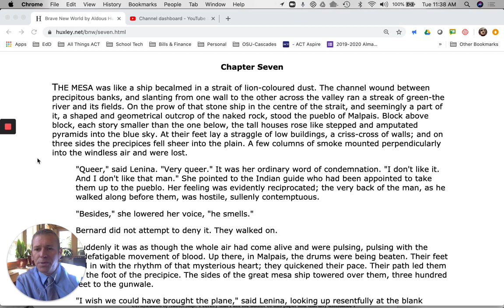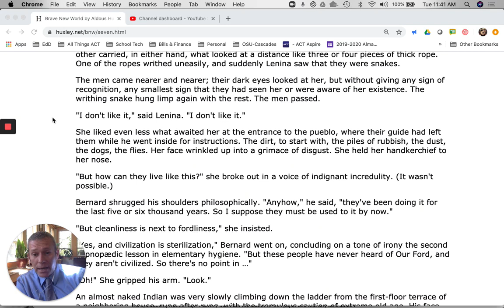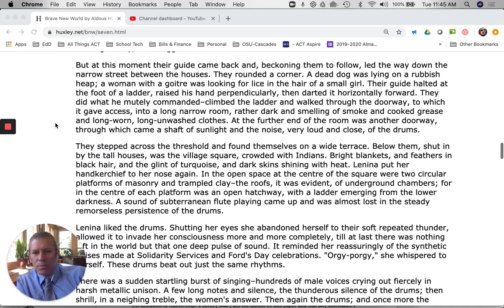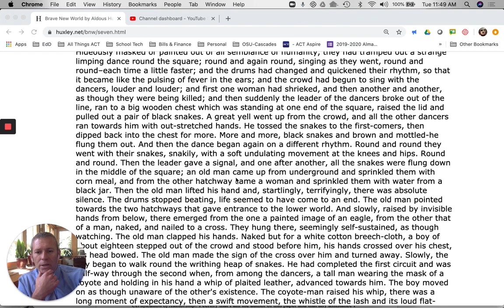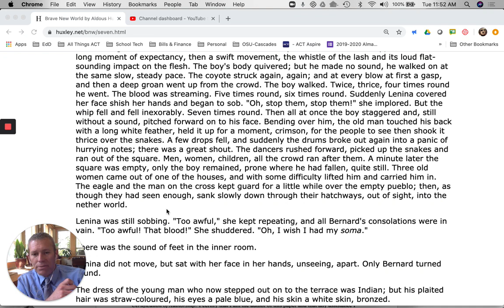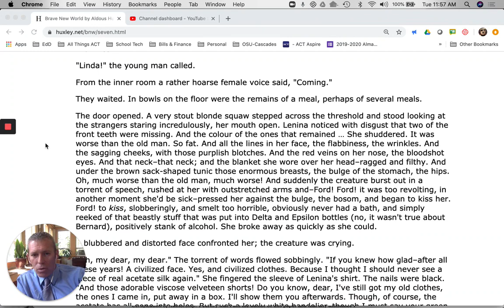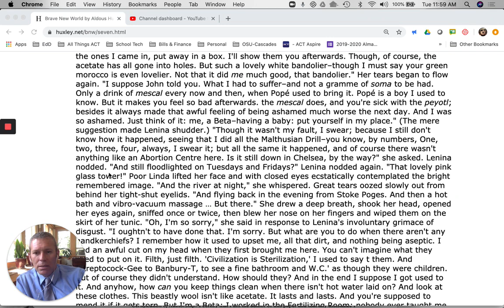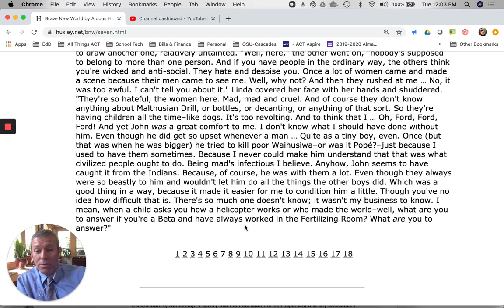Brave New World Ch 7